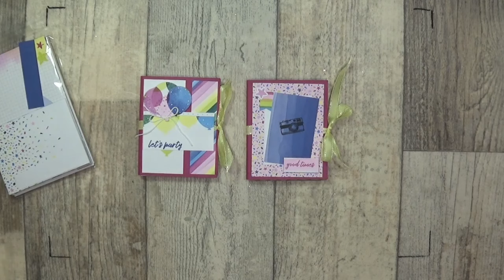EASY//EPB// Mini//Brag//Book// Stampin' Up!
Hi I'm Gaynor, and tonight's video is this gorgeous Stampin' Up! envelope punch board mini brag book, hope you enjoy x